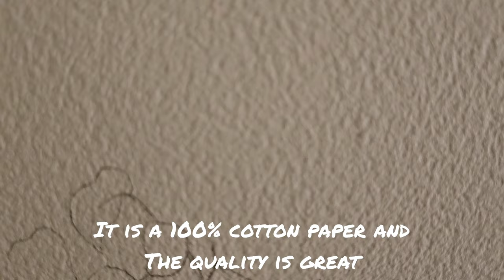Painting watercolor berries in Baohong sketchpad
Hi Everyone :*
In this video we are going to review Baohong watercolor sketchpad, it is a 300 Gsm thick paper with a very grainy/rough texture
I have painted blue berries with Paul Rubens watercolors and I have to say that the paper is amazing and I loved it, the color pay off is amazing

Paul Rubens watercolor set of 24 colors:

Baohong watercolor sketchpad rough:

Wooden stand:

black paper sketchbook

bookmark size sketchbook

Timestamp:
00:00 Intro
1:08 Painting berries
12:40 Final thoughts
13:42 Reveal